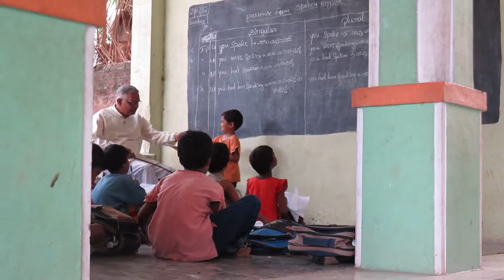World Privacy Forum: Children and Privacy, India 2012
When we went to shoot this video, we began by interviewing children in India about what privacy meant to them. We quickly learned that children don't always have a clear concept of privacy, and this is not something bound by geography. Children in this digital era need to be able to just be children. Our vision is that children can fully enjoy the technologies and gadgets that improve their lives without having to think too much about the privacy implications of their actions.